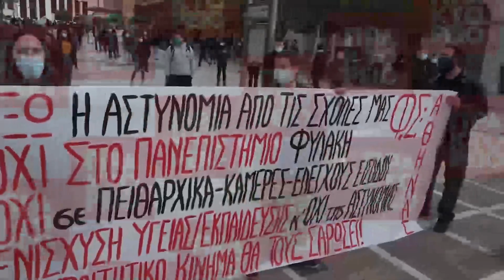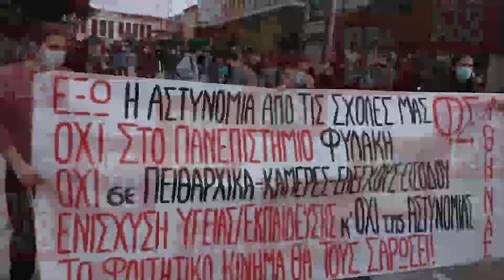Προπύλαια συγκέντρωση φοιτητικών συλλόγων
Συγκέντρωση διαμαρτυρίας φοιτητικών συλλόγων στα Προπύλαια, την Πέμπτη 17 Δεκεμβρίου 2020, ενάντια στις εξαγγελίες για την ίδρυση πανεπιστημιακής αστυνομίας, εν όψει της τακτικής Συνόδου Πρυτάνεων. ΑΠΕ ΜΠΕ/ Βίντεο: ΑΛΕΞΑΝΔΡΟΣ ΡΕΜΟΥΝΔΟΣ